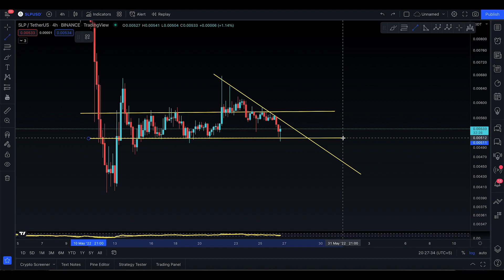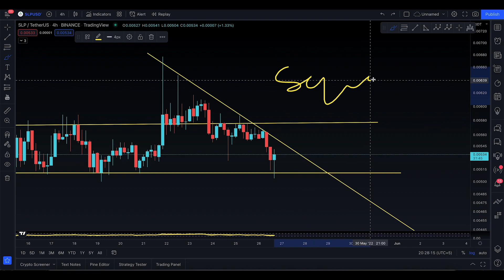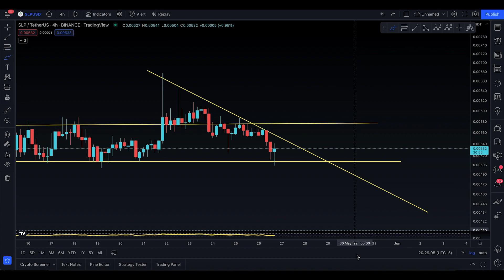SLP Update [ SQUEEZED OUCH REUPLOAD !!! ]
In this video, I’ll talk about SLP. Everyone needs to stay updated with the latest analysis. From old market to new market movements

I this analysis you will know the next targets for SLP

Here’s what I’m going to cover in this video:

SLP next targets

SLP support and resistance

SLP analysis